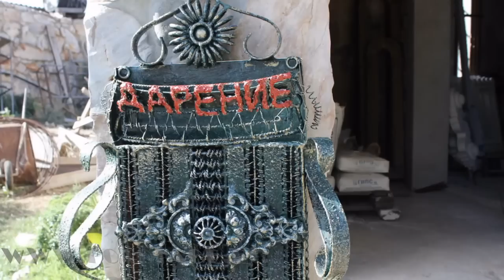The castle of Ravadinovo